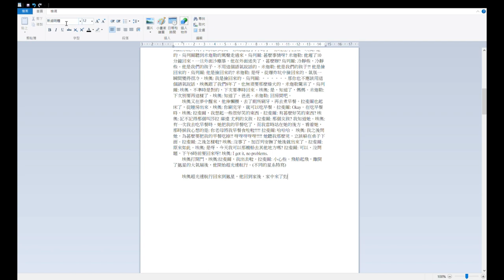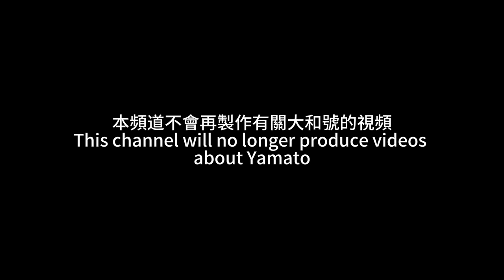原創動畫: 發你白日夢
本影片沒有任何分鏡，憑心情製作